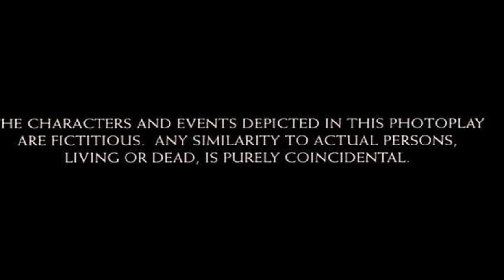Befikre 2016 Hindi movie full reviews and best facts || Ranveer Singh and Vaani Kapoor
This Video have reviews and facts of Befikre 2016  Hindi movie